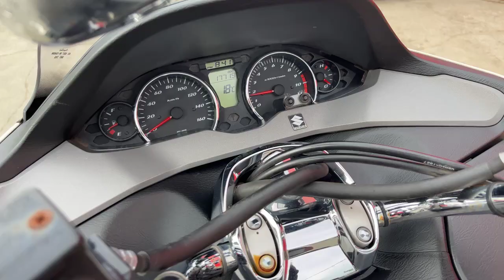スカイウェイブ250 タイプS 2011年 中古車 バイクショップ名：エナジーモータースタイル 伊丹市本店